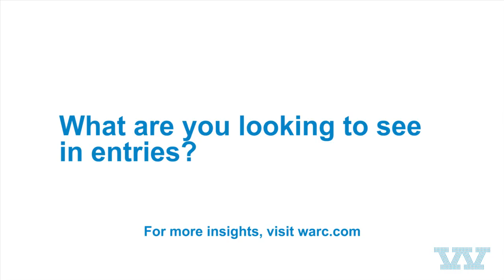Why should people enter Warc Prize for Asian Strategy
Prize chair, BV Pradeep, explains why people should enter the 2015 Warc Prize for Asian Strategy and what he's looking for in the entries.